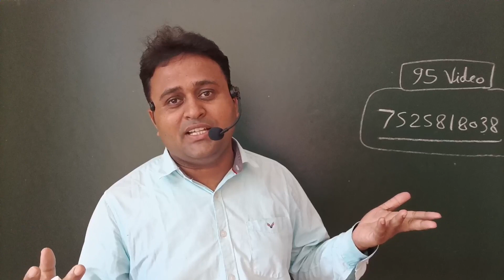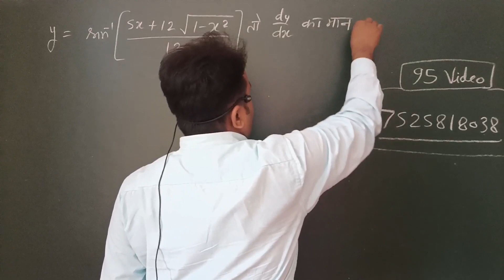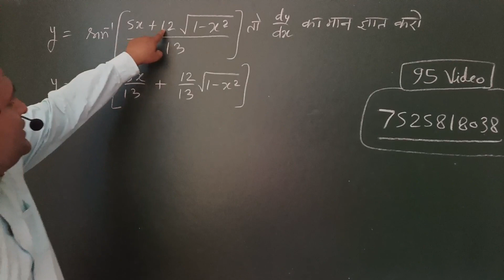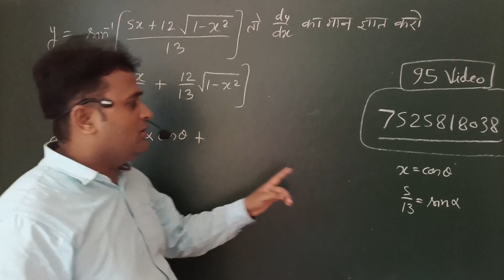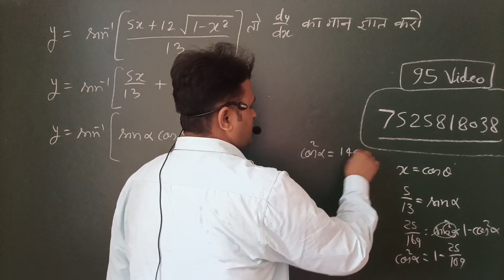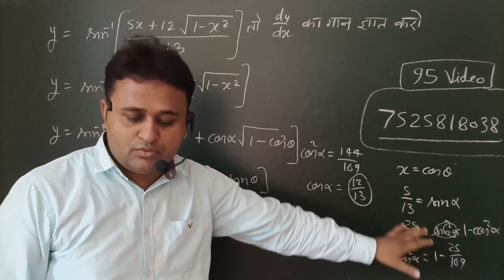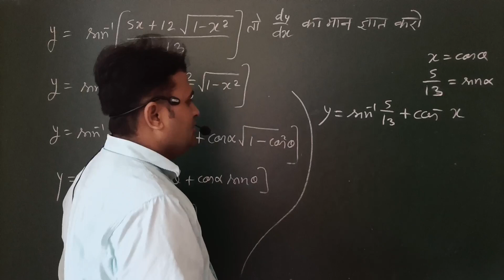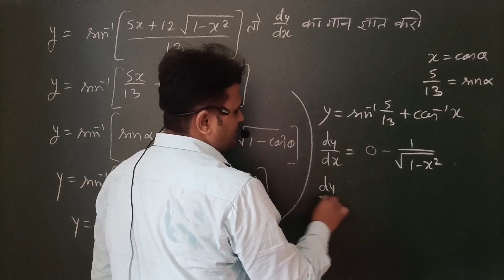Differentiation Class 12 In Hindi || UP Board New Exam 2024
इस विडियो में आपको अवकलन बेसिक से पढ़ाया गया जो बार - बार परीक्षा में पूछे जाते है।

Related Topic :

differentiation kaise karte hai
 (अवकलन कैसे करते हैं),
अवकलन कैसे करें,
अबकलन कैसे करते हैं,
अवकलन हल कैसे करें ?,
अवकलन,
अवकलन करने का आसान तरीका,
अवकलन कक्षा 12,
कैसे करते है,
अवकलन कक्षा 11,
अवकलन के सूत्र,
अवकलन क,
करण कैसे करते हैं,
अवकलन क्या है,
अवकलन के सवाल,
अवकलन कक्षा 12 गणित सूत्र,
अवकलन कैसे करें दो फलन के गुणनफल का अवकलन करना सीखें,
अवकलन कैसे करें?